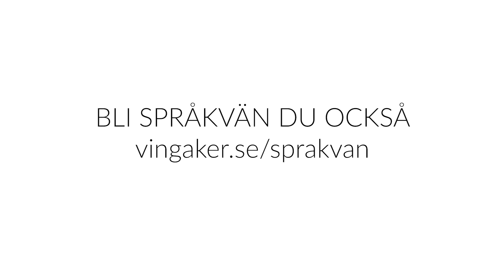Språkvän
Berika ditt liv genom att bli språkvän! Hjälp en nyanländ att få en bra start i sitt nya hemland, lär känna en ny kultur och få en vän för livet. Anmäl dig på vingaker.se/sprakvan